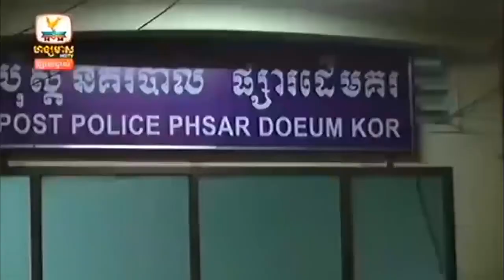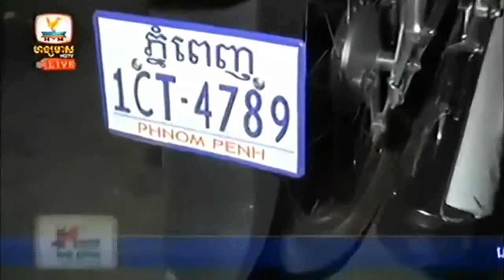Khmer Hot News Today | Hang Meas News,HDTV, On 12 February 2015, Breaking News In Cambodia, Part 05